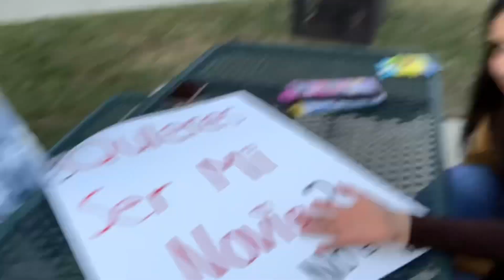Boyfriend prank on my strict Mexican parents(hilarious)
I decided to a prank my by saying I have a boyfriend as it went like that